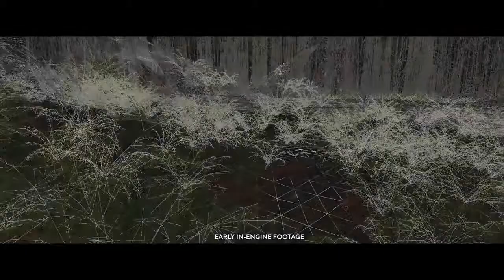Star Wars: Battlefront [Official Trailer E3]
Hey Leute, ein neuer Trailer zum neuen Star Wars: Battlefront

Viel Spaß...